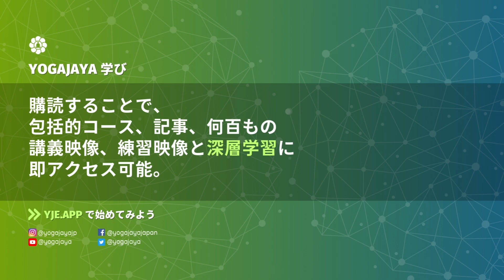「活性化状態を全身に巡らす」vs「コア」 | 教育方法 短編集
私たちのメソッドの特徴の1つは、体全体を同時に使用してあらゆる動きをサポートする「活性化状態を全身に巡らす」というテクニックです。 関節の過剰な圧縮を軽減し、難しい動きに瞬時に力を与えます。 たとえば、プランクを快適に保持するための「コアの強さ」がまだ不足している場合は「活性化状態を全身に巡らす」を使用すると、はるかに実行しやすくなることがわかります。 こうすることで、不快感を軽減しながら、より効果的に腹部の筋力を鍛えることができます。.